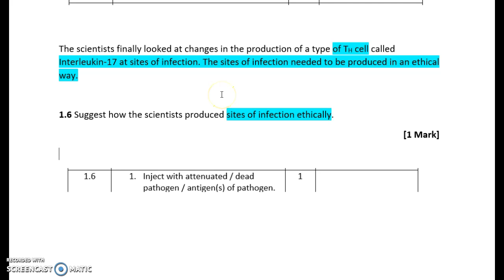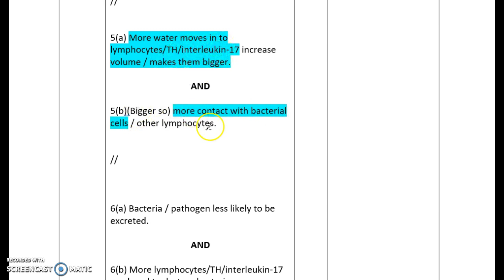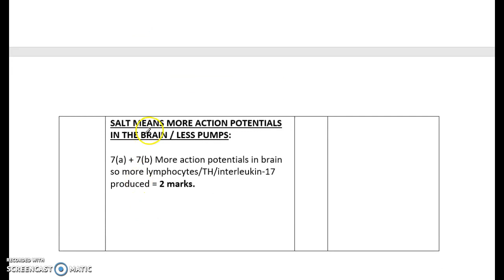A LEVEL BIOLOGY: PAPER 3 STYLE APPLICATION QUESTION PART 2